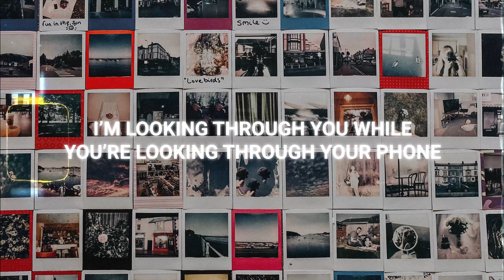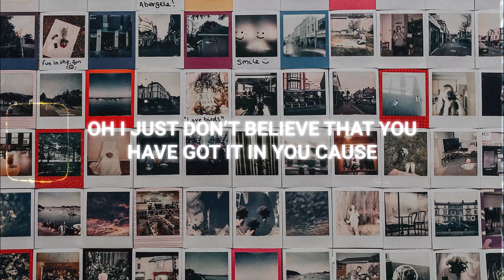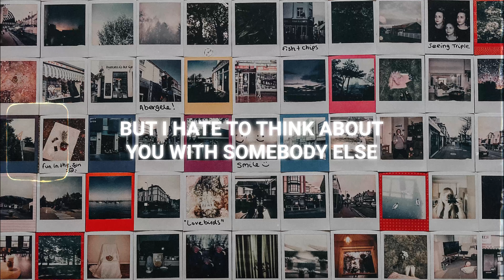The 1975 - Somebody Else (Lyrics Video)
The 1975  - Somebody Else Lyrics

So I heard you found somebody else
And at first, I thought it was a lie
I took all my things that make sounds
The rest I can do without

I don't want your body
But I hate to think about you with somebody else
Our love has gone cold
You're intertwining your soul with somebody else

I'm looking through you while you're looking through your phone
And then leaving with somebody else
No, I don't want your body
But I'm picturing your body with somebody else

I don't want your body, I don't want your body

This ain't the last time that I'll see your face
You said you'd find someone to take my place

Oh I just don't believe that you have got it in you cause
We are just gonna keep "doin' it" and everytime
I start to believe in anything you're saying
I'm reminded that I should be getting over it

Get someone you love?
Get someone you need?
Fuck that, get money
I can't give you my soul, 'cause we're never alone